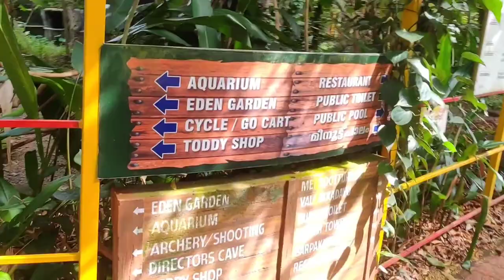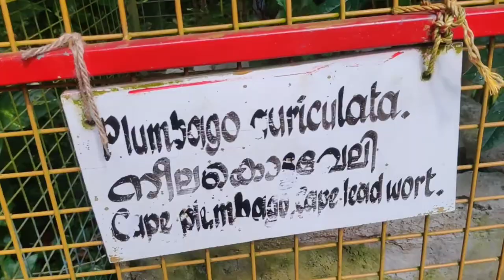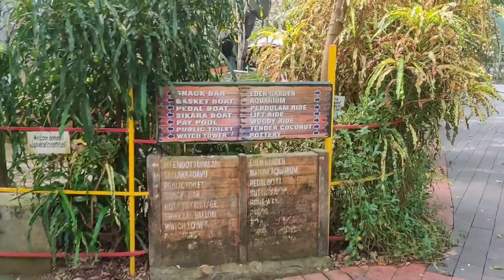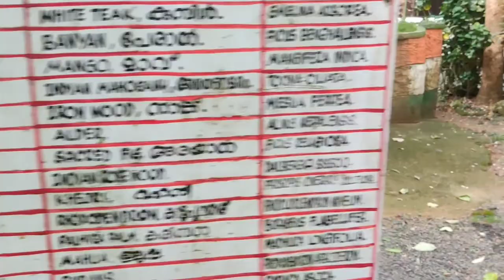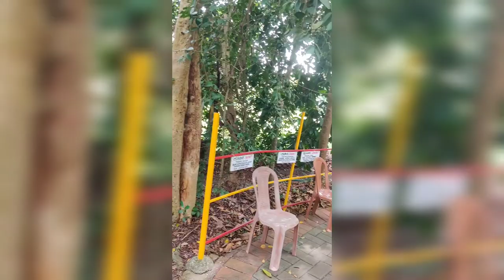EP 24 #.മാങ്കോസ് മെഡോ ടൂർ രണ്ടാം ഭാഗം.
കോട്ടയം കടുത്തുരുത്തിക്കു സമീപം സ്ഥിതി ചെയ്യുന്ന ലോകത്തിലെ ഏറ്റവും വലിയ agricultural theme park ആണിത്. അവിടേക്കുള്ള യാത്രയുടെ രണ്ടാം ഭാഗം.